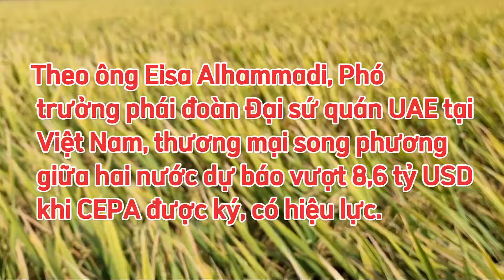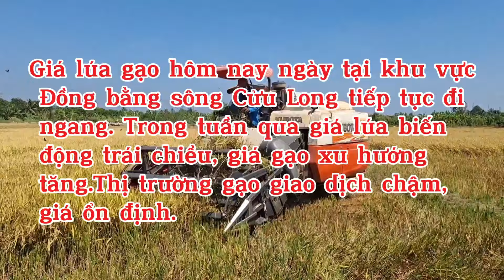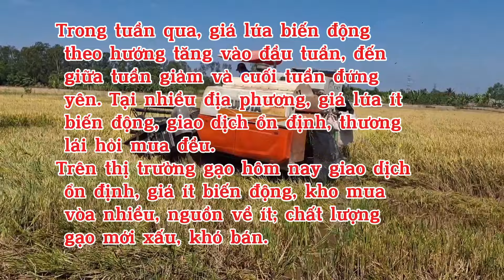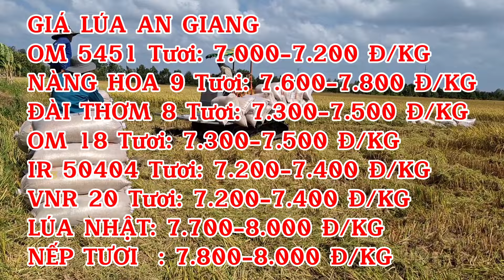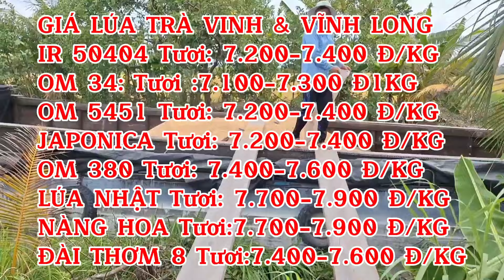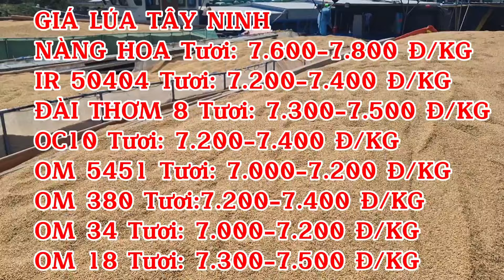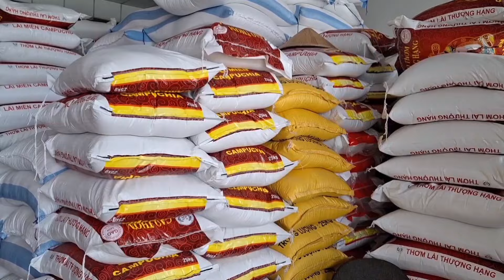GIÁ LÚA & GẠO HÔM NAY THỨ HAI/08/07/2024 | Giải Trí Miền Tây